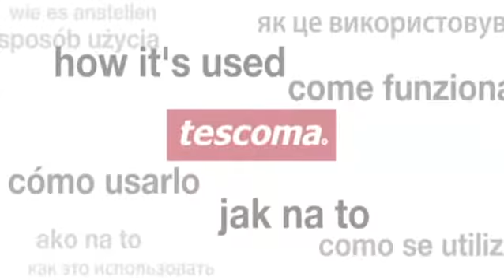Tescoma PRESTO Finger Protector 420894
Excellent for protecting fingers when slicing meals. Two sizes - S for small fingers and L for large fingers. Pull the protector onto the middle finger or the index finger, hold the food using the hand with the protector on and slice directly next to and along the protector. Made of resistant plastic. Dishwasher safe.